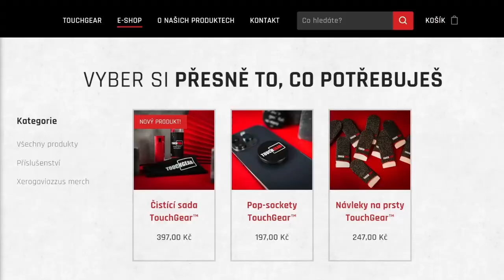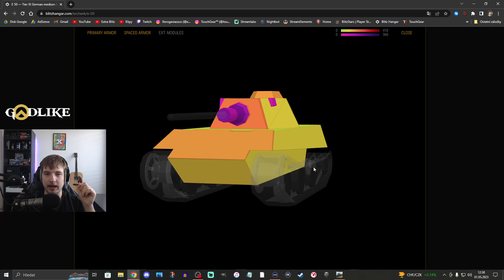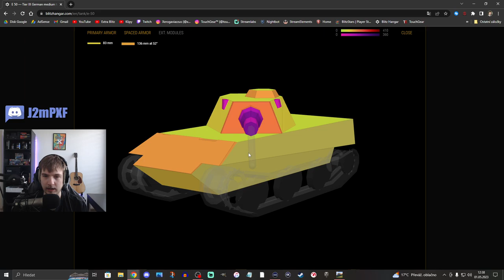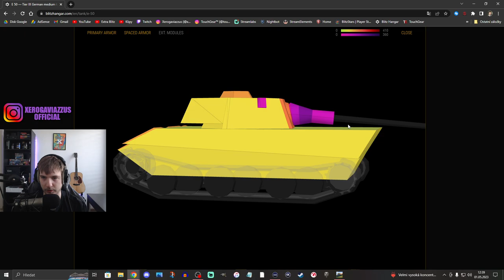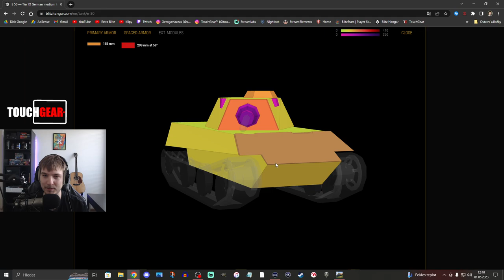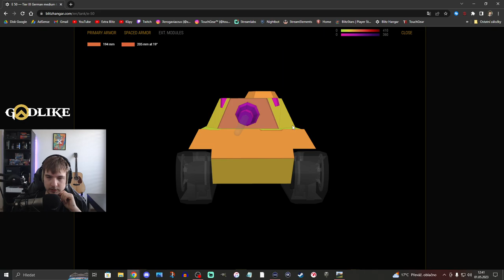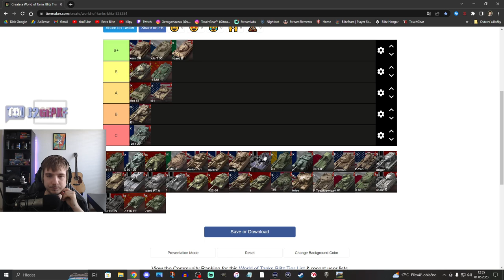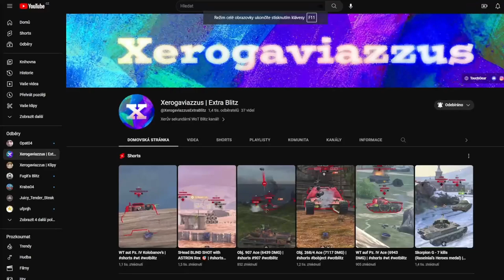Jak na DEVÍTKY: E 50 | WoT Blitz